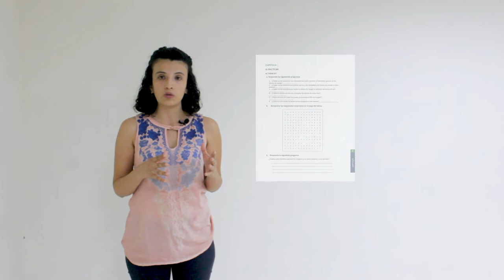Introducción al programa de EA Manglares CR- Benín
Les damos la Bienvenida a estas clases interactivas en donde todos y todas podremos aprender muchísimo sobre los Ecosistemas de Manglar y su gran importancia.